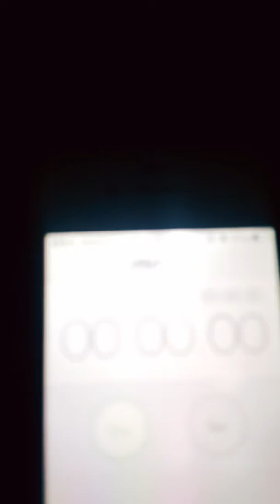تحدي الجمباز وسام و حكم 😘😘😘😘😘😘😘